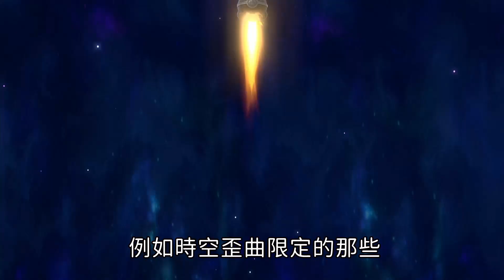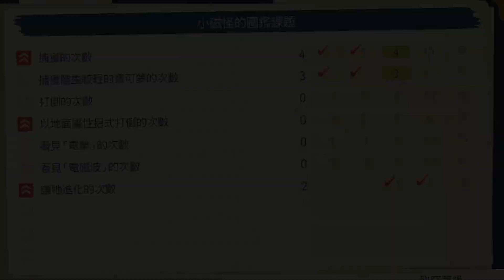寶可夢交換 | 快速完成圖鑒 研究課題 紅勾勾【寶可夢傳說 阿爾宙斯】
支持Anny胖丁吧！

方法發現credit from AbdallahSmash026